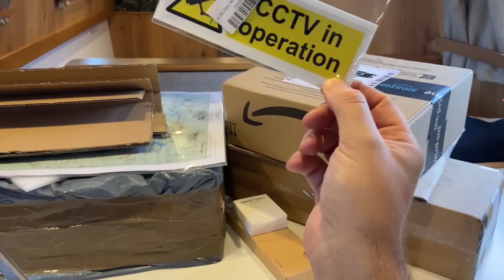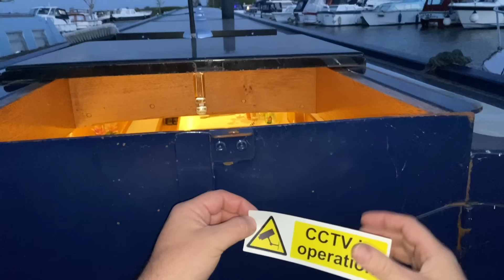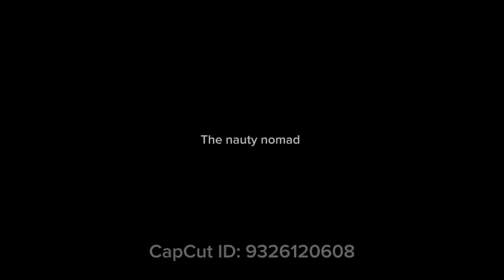TURNING my new NARROWBOAT into a HOME narrowboat narrowboatlife canal canalboat EP 15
This week I unpackage all my new gadgets and technology for the boat, we also make it homely  by adding to the kitchen ,  the new veggies are growing already! it’s finally all coming together!

Dolly settles into boat life by making best friends with the stove , while  I continue unpacking bits!

THANKYOU for all your support recently, it’s already turning into a beautiful little community, I love hearing from you in the comments and connecting.

I really hope you enjoy this vlog, let me know your feedback , take care and we will catch up next Sunday evening.

As always, my vlogs are ONE TAKE, NO ACTING , JUST GOOD, HONEST, REAL LIFE ❤️

Liam and Dolls x

If you want to SUPPORT or channel , here’s some option.

👍BUY US A DRINK

😍SEND US A GIFT FROM OUR AMAZON WISHLIST